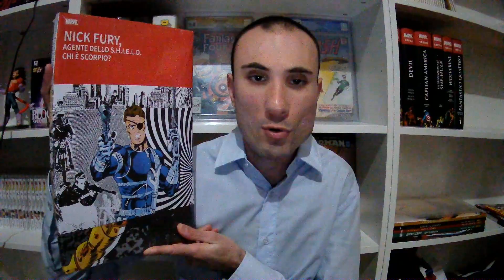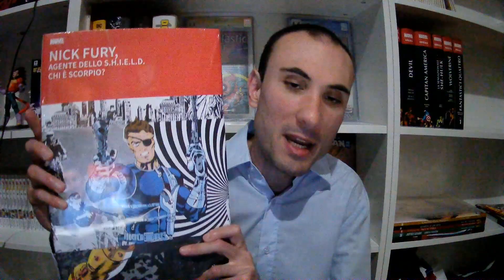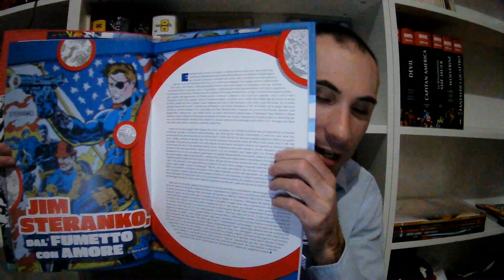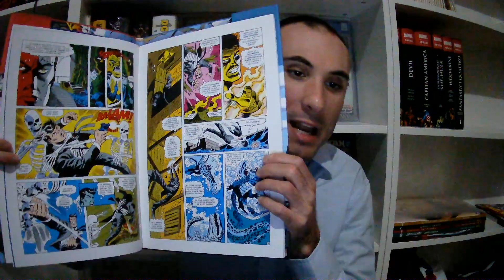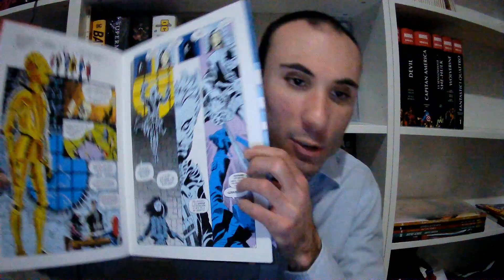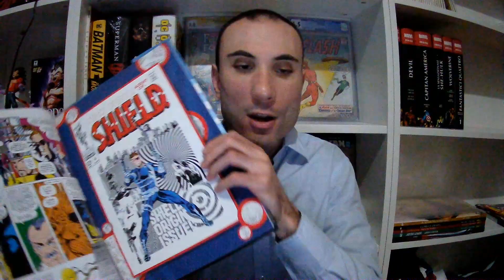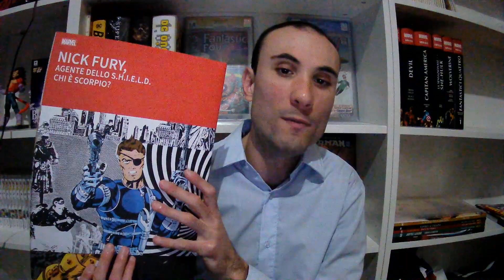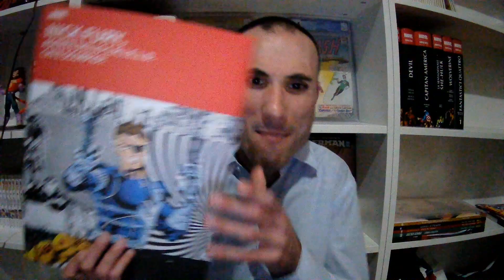UN CAPOLAVORO TOTALE NELLA MIGLIORE EDIZIONE USCITA! "NICK FURY AGENTE DELLO SHIELD" DI JIM STERANKO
Salve a tutti cari amici, video dedicato al capolavoro assoluto della pop art a fumetti di jim steranko, "nick fury agente dello shield" nella migliore edizione possibile, che risalta i magnifici disegni